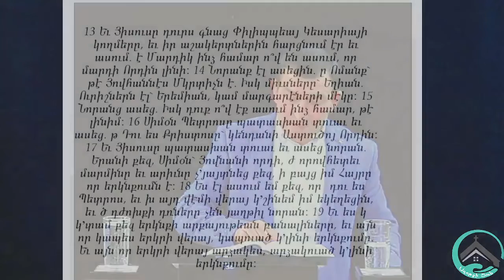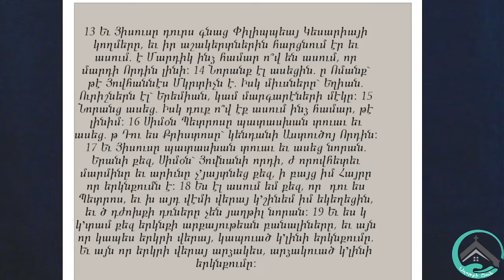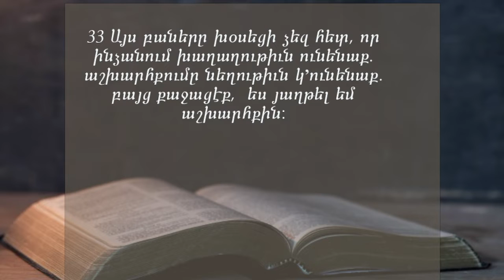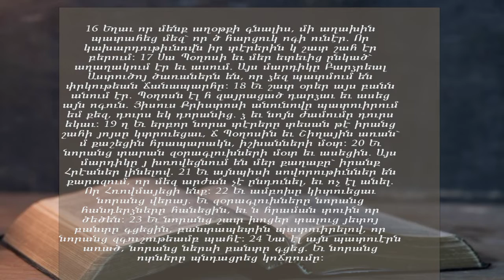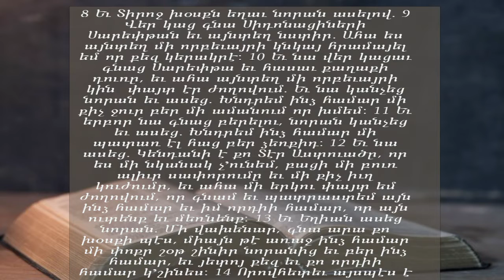Կիրակնօրյա ծառայություն/ Ղուկաս Թովմասյան / Դժոխքը չի կարող հաղթել երկնքին